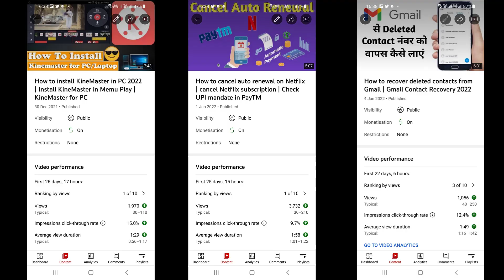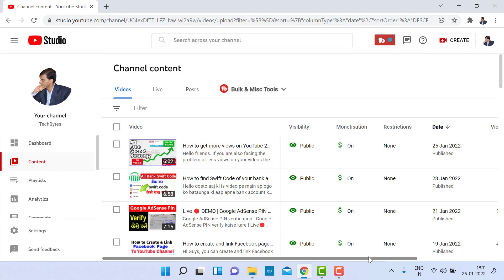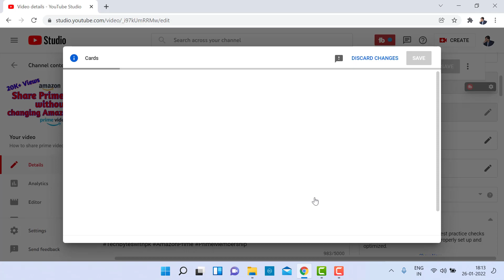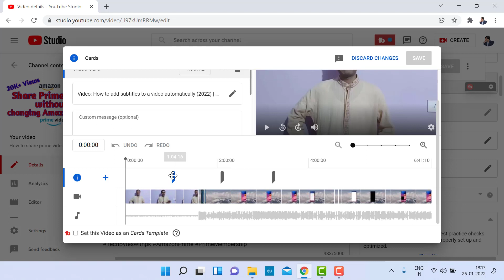Views kaise badhaye 2022 🔥 | 5-6 Views आ रहे हैं तो जरूर देखें | How to get more views on YouTube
Apni YouTube video par views kaise badhaye 2022.  New Channel Me Starting Me Views Kaise Laye ? How To Get Views On New Youtube Channel

Queries Solved:-
views
व्यूज कैसे बढ़ाए 2022
वीडियो पर व्यूज कैसे लाएं
शॉर्ट्स विडियो में व्यूज कैसे बढ़ाएं
views kaise badhaye 2022 manoj dey
shorts vedio views kaise badhaye 2022
how to increase views on youtube in 2022
views nhi aa rha kya kare ?
youtube views
badhaye
how to viral video on youtube 2022
views kaise badaye 2022
how to viral youtube videos 2022
how to increase views for youtube 2022
starting me views kaise laye
strating me views kaise laye
youtube video par views kaise laye 202
how to youtube views on youtube 2022
views kaise laye youtube par 2022
how to increase more views